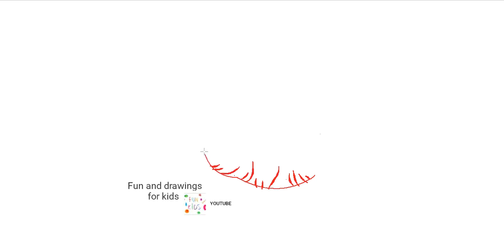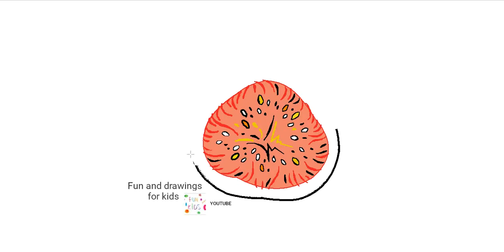イチジクの描き方